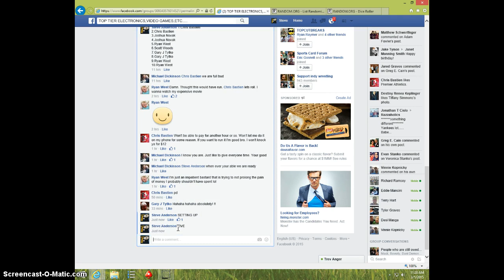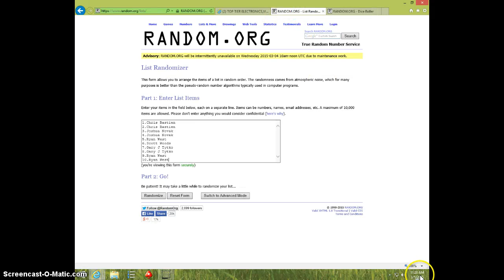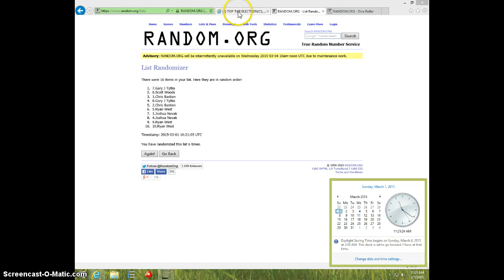STAR WARS BOXED SETS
MICHAEL DICKINSON